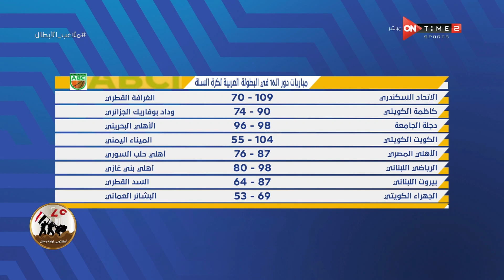ملاعب الأبطال - مواجهات قوية للأهلي والاتحاد في البطولة العربية لكرة السلة